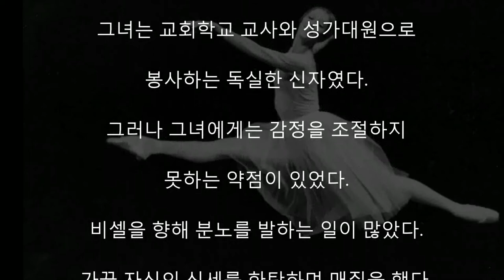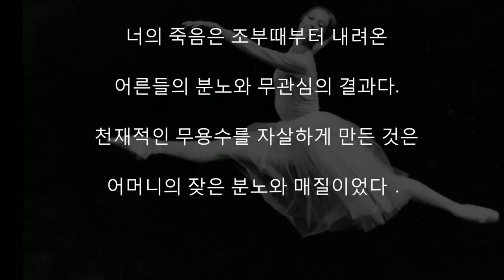뉴욕발레단의 천재 무용수가 자살한 이유는?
미국 뉴욕발레단에 스무살의 천재

무용수가 혜성처럼 등장했다.

이름은 월터 패트릭 비셀．청년은

동료 무용수들의 부러움을 한 몸에 받았다

비셀은 팬들의 박수갈채 속에 연 2억 원의

파격적인 개런티를 받았다．

어느날 뉴저지의 한 아파트에서

비셀의 싸늘한 시체가 발견됐다.

사망원인은 과다한 약물복용이었다.

그런데 톱스타로 부상한 비셀의 약물복용을

눈치 챈 한 여인이 있었다.

비셀의 어머니 패트리시아였다.

그녀는 교회학교 교사와 성가대원으로

봉사하는 독실한 신자였다.

그러나 그녀에게는 감정을 조절하지

못하는 약점이 있었다.

비셀을 향해 분노를 발하는 일이 많았다.

가끔 자신의 신세를 한탄하며 매질을 했다.

어머니는 직장생활에 너무 바빴고

비셀은 혼자 있는 시간이 많았다．

어머니의 사랑을 받지 못하고 자란

비셀의 성격은 차갑고 괴팍했다.

그는 고독을 극복하기 위해 약물을 복용했다.

비셀의 유서내용은

'약물로 망가지고 있다. 될대로 되라.'

였다．

패트리시아는 울부짖으며 말했다.

비셀, 네가 바로 4대째 희생자다.

너의 죽음은 조부때부터 내려온

어른들의 분노와 무관심의 결과다.

천재적인 무용수를 자살하게 만든 것은

어머니의 잦은 분노와 매질이었다．